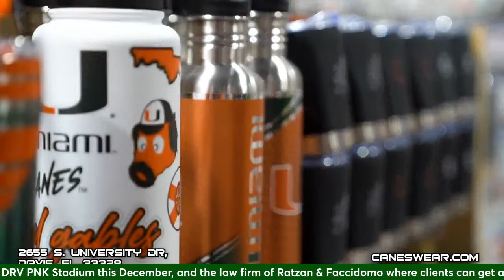The Lamar Thomas Show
The Great One is joined by CaneSport Publisher Gary Ferman, Managing Editor Matt Shodell and special guests